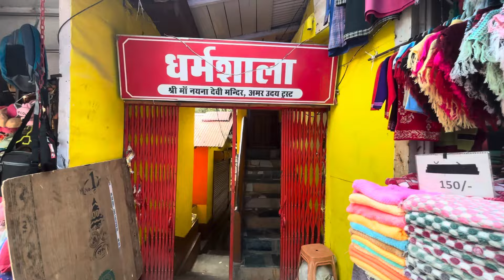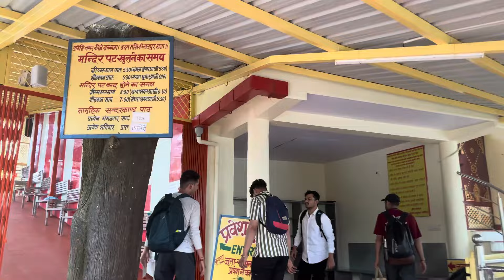Nainital Vlog Day 2 | Last Day in Nainital | Gurgaon to Nainital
Hey guys! Aaj humare Nainital trip ka second aur last day hai. Is vlog mein hum explore karenge kuch amazing jagahen Nainital ki.

Subah ki shuruaat hui Naina Devi Mandir ke darshan se. Mandir ki shanti aur sundarta ne dil ko choo liya. Uske baad hum gaye Nainital Lake pe boating karne. Thanda thanda paani aur khoobsurat nazare - it was an unforgettable experience! Aur end kiya humne ek thrilling cycle tracking adventure ke sath. Pahaadon pe cycle chalane ka maza hi kuch aur hai!
Pura din adventure se bhara hua tha aur bohot maza aaya. Comments mein batao aapko sabse acchi cheez kya lagi. Milte hain next video mein!